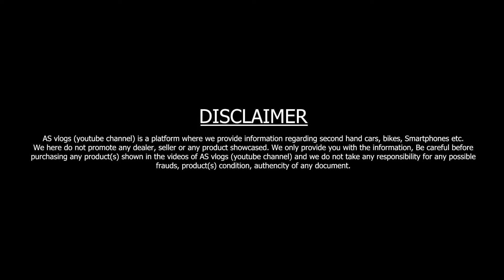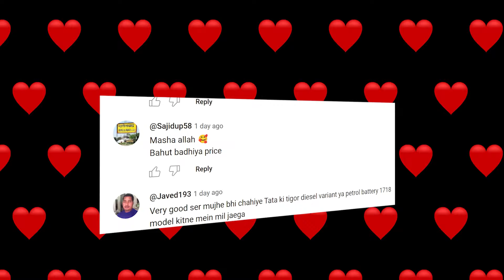iPhone लो अब Wholesale रेट में | 3500/- से शुरु | Second Hand Mobile Sale | Used iPhone Market 2024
दोस्तों इस वीडियो में मैंने आपको Mobilofy Lucknow के Second Hand iPhone, Android Phone, Laptops & Smart Watches दिखाई हैं।

Dealership Name : Mobilofy Store
Add :  121, Lekhraj Nageena, Church Road,
Indira Nagar, Lucknow, Uttar Pradesh.
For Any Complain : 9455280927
Call Timing : 11:30 AM to 8:00 PM

🎵 Track Details;
Chill Groovy Hip-Hop Vlog by Infraction